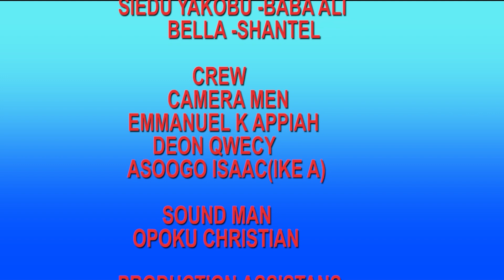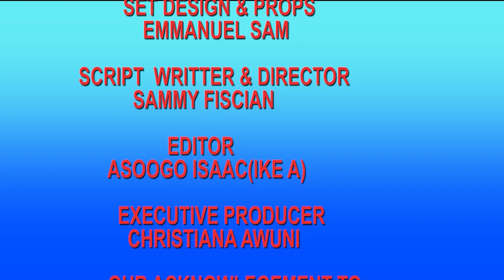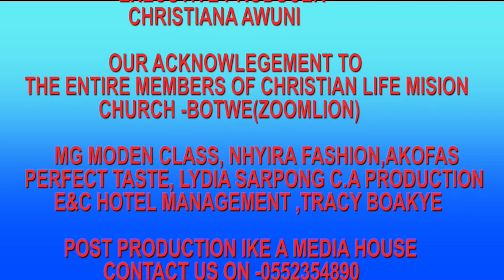PALACE WAHALA EPISODE(2)HOT SERIES FROM AWUNI THE ROCK STAR,AGYA MANU,OTALI AND ALL STARS✊